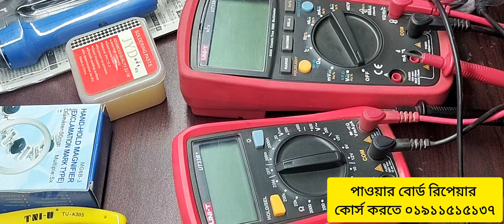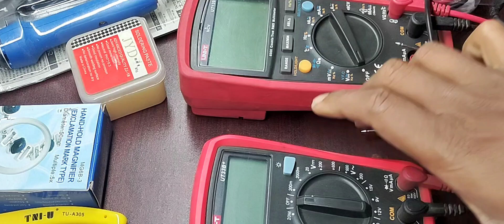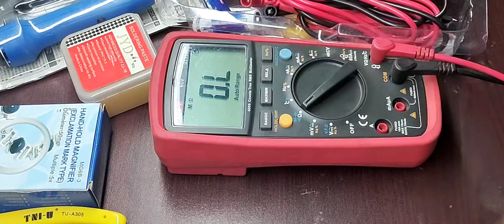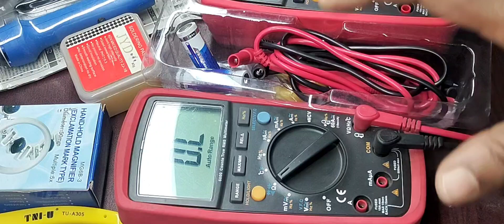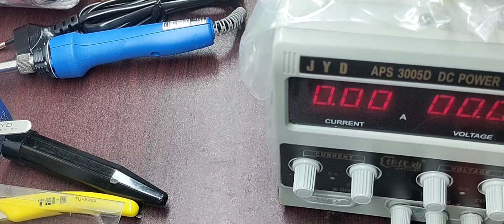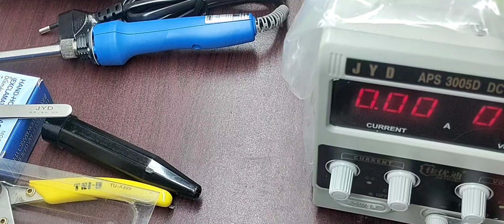সুইং মেশিন মাদারবোর্ড রিপিয়ার করতে কি ধরনের টুলস দরকার খুব সহজে জানুন।কোর্স করতে যোগাযোগ০১৯১১৫১৫১৩৭